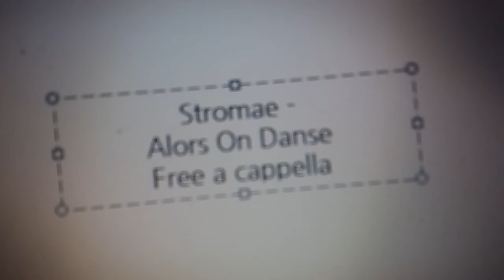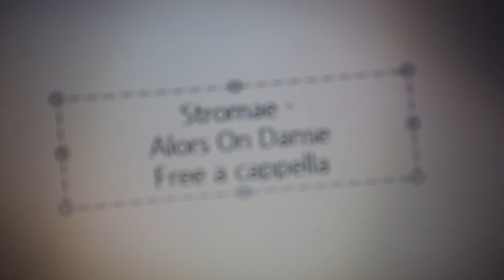Stromae - Alors On Danse Free a cappella フリーアカペラ